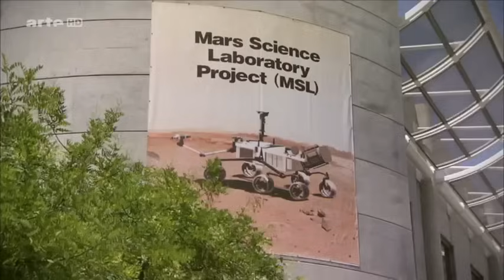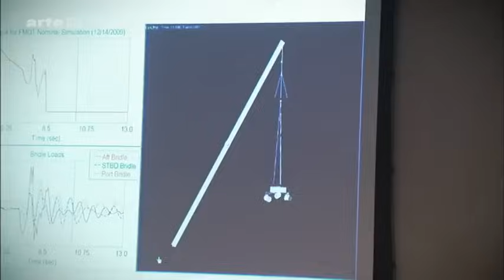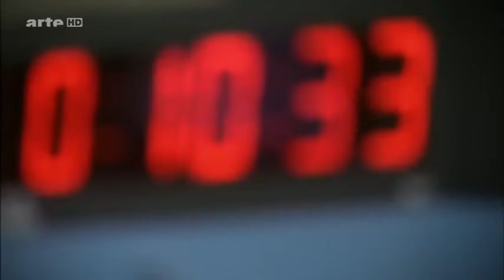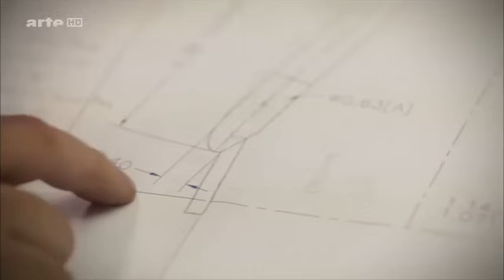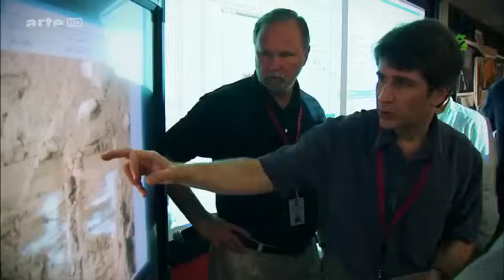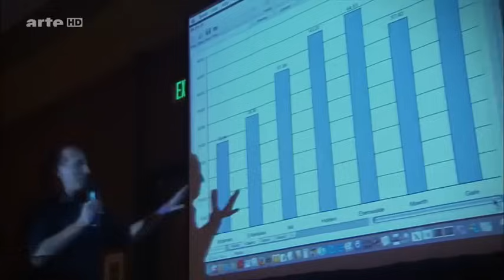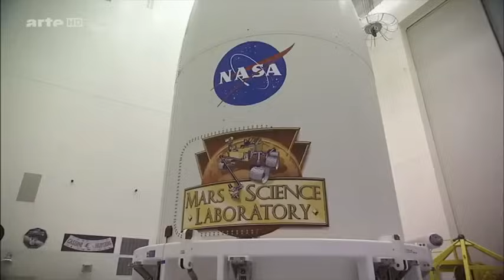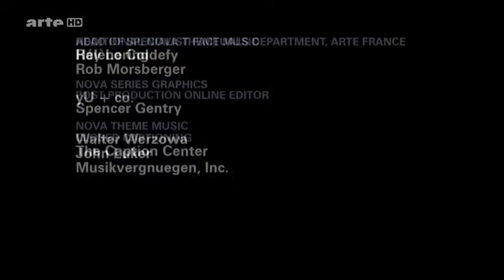★ Curiosity - Mission zum Mars ★ Universedokus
Der ferngesteuerte Mars-Roboter Curiosity ist mit einzigartigen Instrumenten ausgestattet, die die Suche nach Leben auf dem Mars erheblich vorantreiben dürften. Die technologische Odyssee dieses elektronischen Forschers und anderer Raumsonden liefert ein neues und dynamisches Bild vom Planeten Mars. Grundlegende Fragen motivieren die Marsforschung: Was ist Leben? Wie entsteht es und was braucht es zum Gedeihen? Gibt es außerhalb der Erde andere Lebensformen im All?